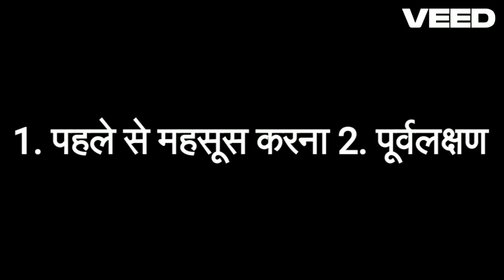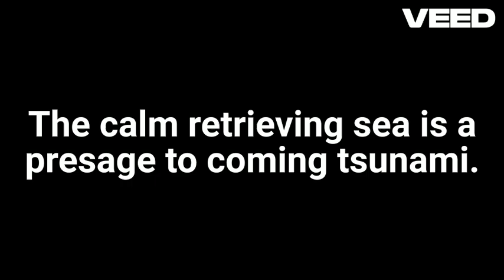PRESAGE Meaning in Hindi with Explanation!